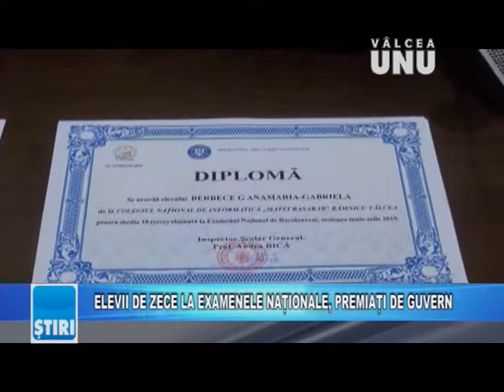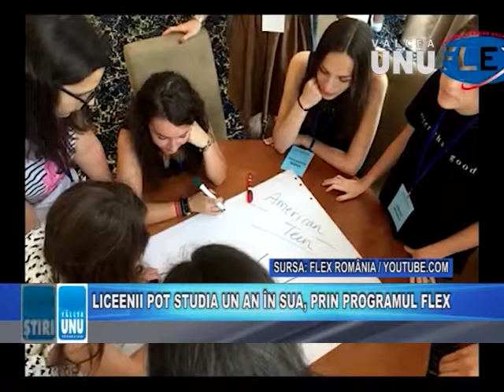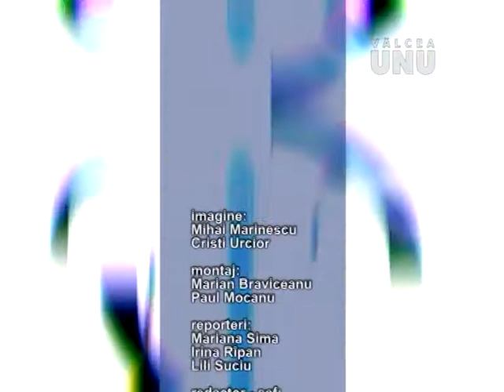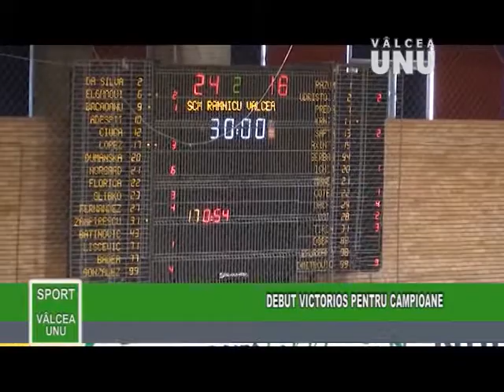STIRILE TV VALCEA UNU - MIERCURI 04.09.2019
Jurnalul de știri la Televiziunea VÂLCEA UNU - 4 septembrie 2019